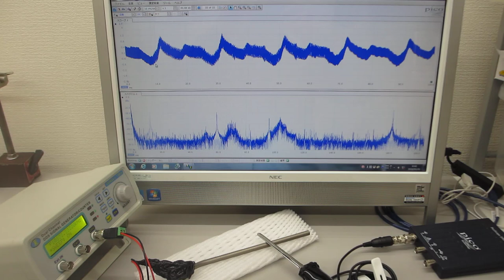低周波の共振現象と、高周波の非線形現象をコントロールする実験（超音波システム研究所）